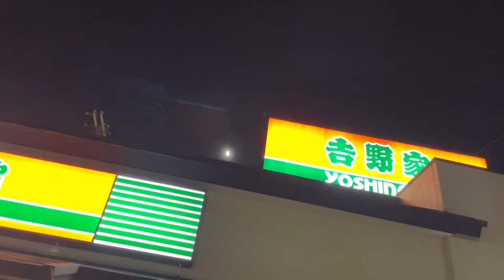吉野家の朝食新メニュー「塩さば特朝定食」を食べたら、旨過ぎた‼️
吉野家で塩さば特朝定食を食べました。